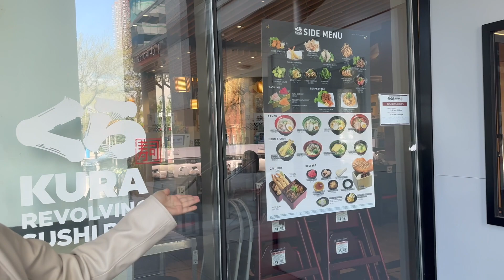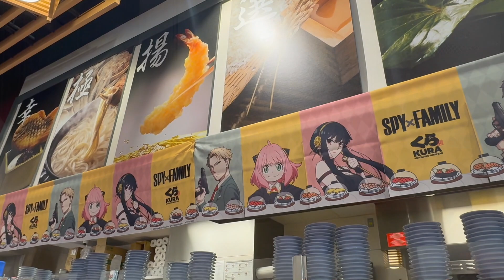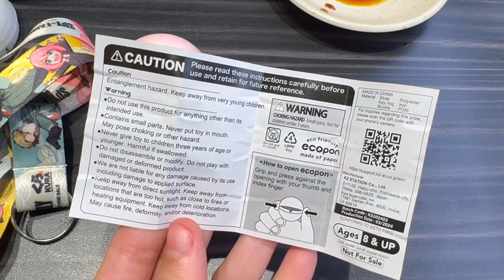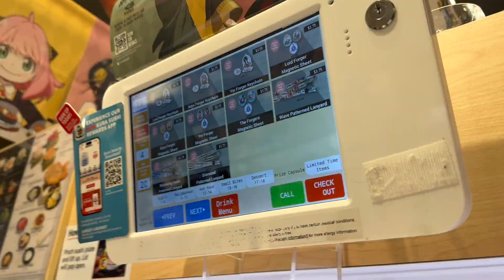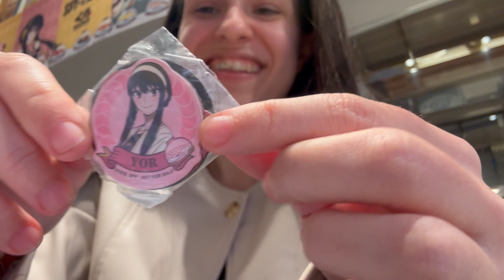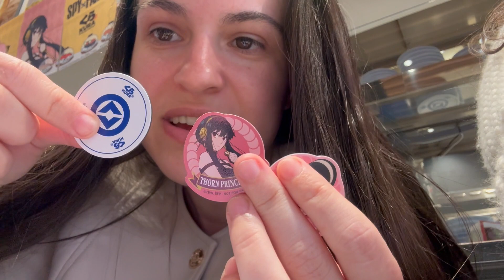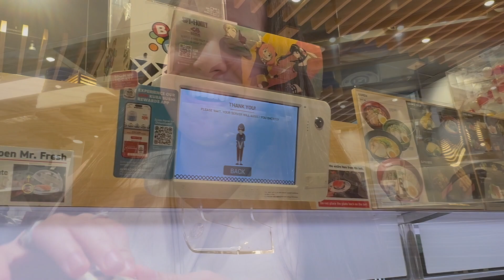UM ROBÔ FOI O MEU GARÇOM EM NOVA YORK | KURA SUSHI | VEDA04 | EDUDA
☆ No VEDA de hoje...
Eu fui para um restaurante chamado Kura Revolving Sushi Bar, eu vi um vídeo no Instagram e me chamou muito atenção, porque você é atendido por um robô e as comidas ficam em uma esteira, eu achei bem curioso e fui conferir.
Óbvio que eu registrei tudo para vocês, e como vocês podem ver no vídeo, eu fiquei super empolgada!
Além da comida ser muito boa, o atendimento (humano e robo) ser muito simpatico, o restaurante de tempo em tempo tem uma parceira com um determinado desenho (sendo ele anime ou não) e eu achei isso muito incrível.
O preço também é bem acessível e tem várias locação. Eu acho que vale muito a pena você ir pelo menos uma vez nesse local, principalmente se você gosta de comida japonesa/oriental no geral!

☆ Só lembrando que esse já o nosso quinto agosto que teremos vídeo novo todo dia ás 19h (No Horário de Brasília), MARQUE NO RELÓGIO!

☆AMAZON☆
Basta Acreditar
Um Mundo Totalmente Novo
Princesa das Ondas
Assinado, Rosa Adormecida
Finalmente Encontrei Você
Planetary Academy em Busca do Desconhecido
Não Coma A Maçã
Faíscas Voando
Planetary Academy em A Noticia Inesperada